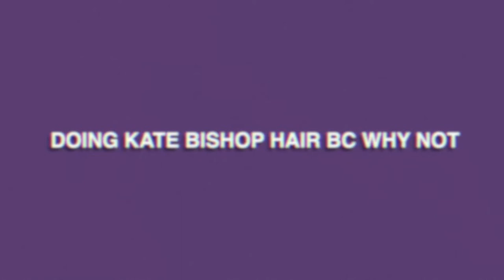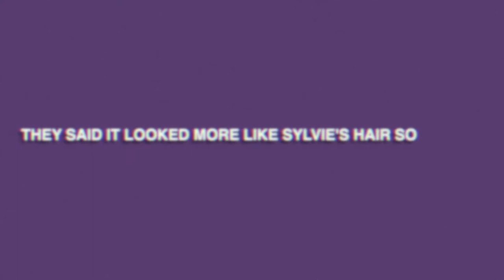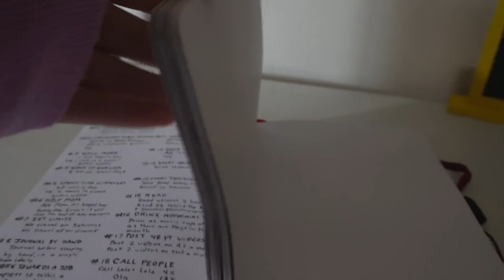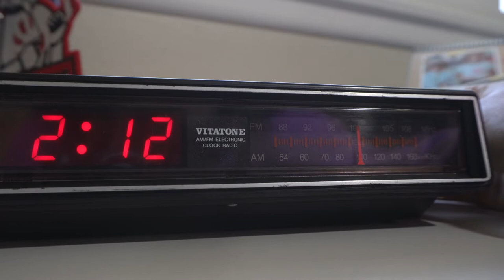❅hawkeye theories, kate bishop hair & december 2021 hawkeye themed bullet journaling ┈➤ vlogmas no.1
what things r u excited for this december?!!! what are your hawkeye theories??? does kate bishop inspire you to wear purple???